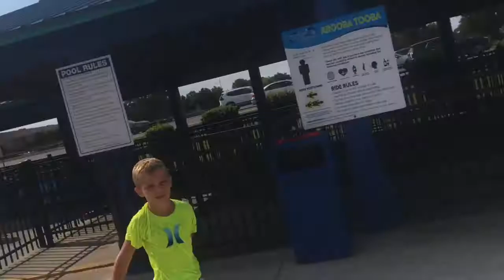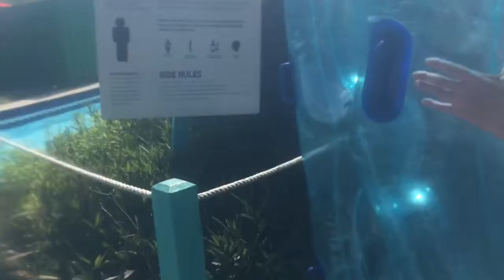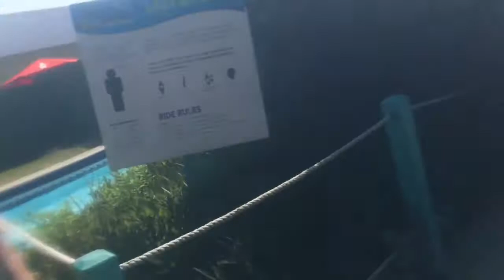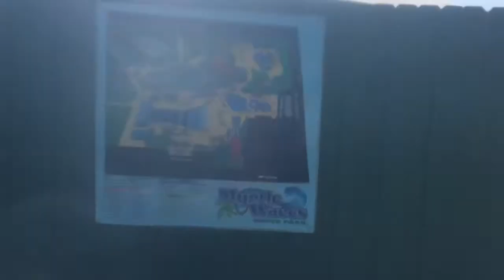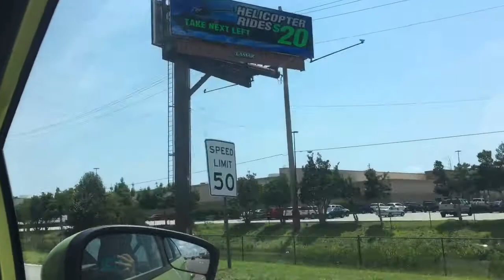Myrtle Waves 7/25/21 Vlog!Ft Kenny Greer!